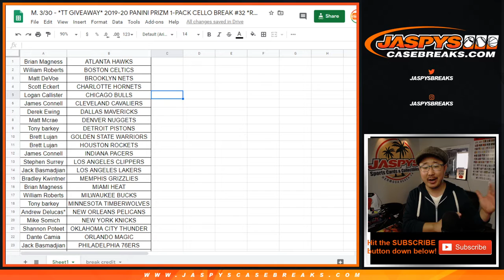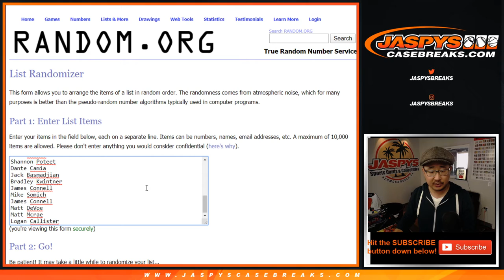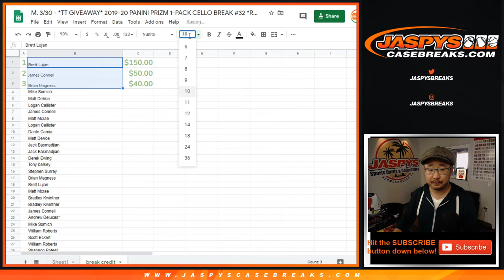BREAK CREDIT RANDOM || M. 3/30 - 2019-20 PANINI PRIZM 1-PACK CELLO BREAK #32